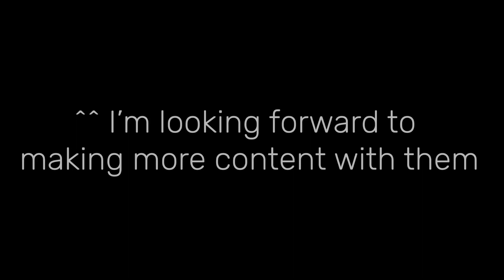Zander comes out as aromantic to P/Steainry 🏳️‍🌈|| Pride Month Special [Original Skit]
[P/Steainry is Stacy,Sean,Zander, Milly,and Henry]

Welcome to the description! I’m really sorry if this seems rushed 😔☕️

I tried, ok 🥺

Anyway I know I need to explain quite a few things. Firstly don’t argue with me that Zander has Luke. And “they’re dating”, my squad doesn’t follow the canon storyline.

My squad are all very close besties and will be there for each other no matter what. And I’m sure you noticed it’s not just platonic either. Stean (Stacy x Sean) & Menry (Milly x Henry) are obviously canon romantically too.

If you’re curious, I made Zander an aromantic gay because I believe he shows qualities of not needing “romantic” love to be happy. I want him to be there to support his two couple goals bffs without having to suffer through drama-love can bring sometimes. As well as the fact I’m uncomfortable with him getting one just so he isn’t single.So that’s why he’s aromantic here.

I made an original skit to try and convey my comfort squad’s dynamics and the support and love they give one another. So hope you enjoyed it 💛✨

Also happy Pride Month y’all 💖